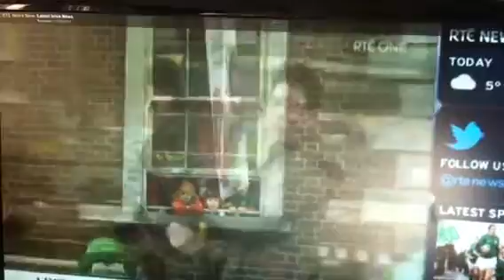UAB marching in Ireland